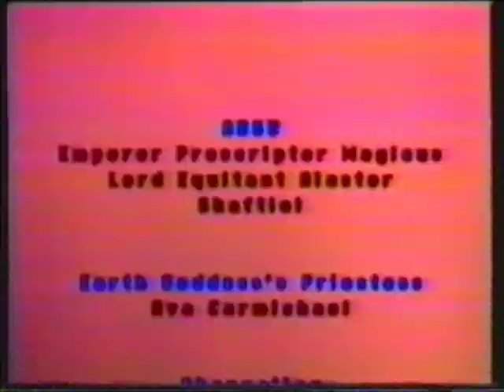Absu- An Evolution Of Horns